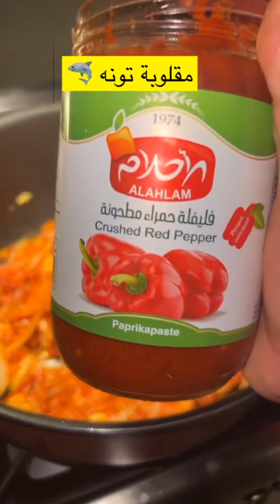مقلوبة التونة | ماما سارة